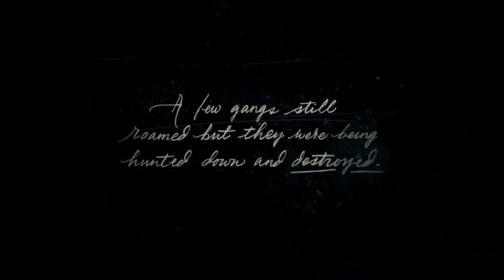Let's Play: Red Dead Redemption 2 Part 1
Gamer's Corner  Gear List
Microphone - Shure SM57
Behringer U-PHORIA UMC22
Blue Microphones Compass Boom Arm
Audio-Technica ATH-AD700X
Fujifilm X-T3 Camera
Fujifilm XF16-55mmF2.8 lens